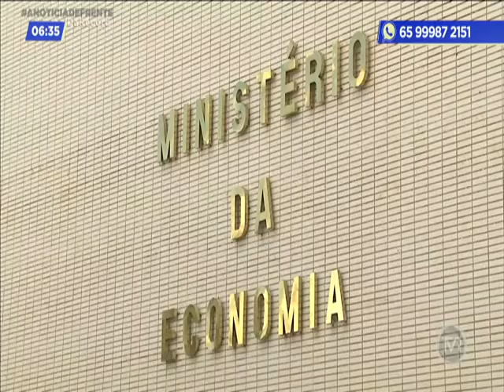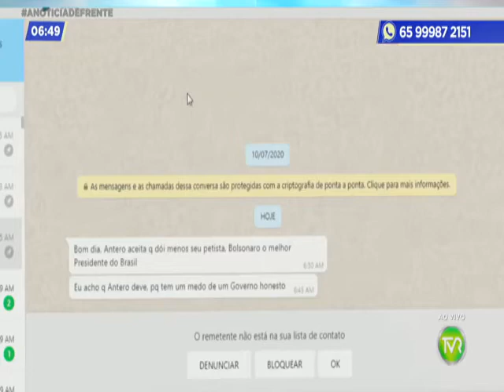PROGRAMA A NOTÍCIA DE FRENTE 2º BLOCO 31 07 20